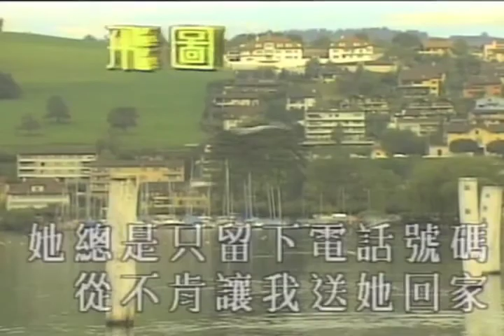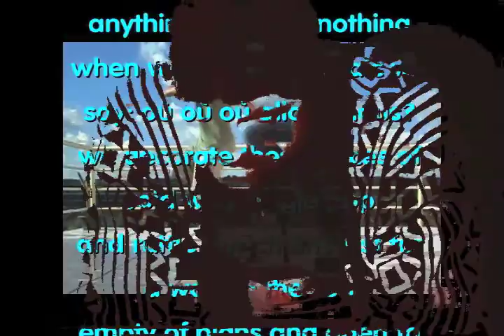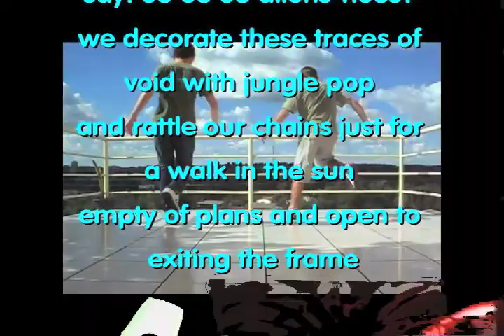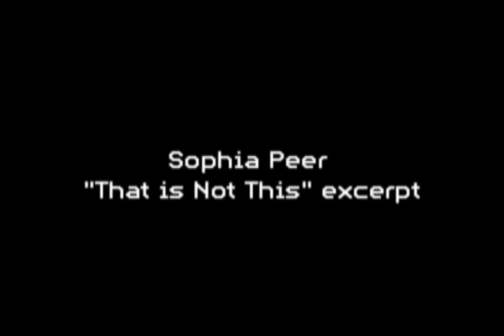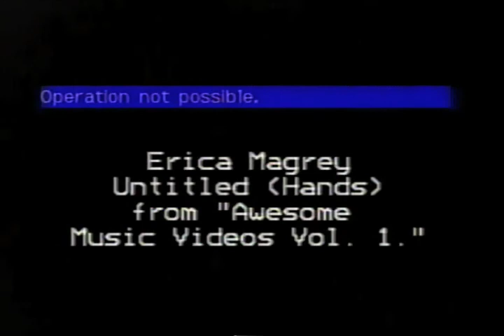ESP TV Episode 1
Taped in front of a "live studio audience" at LOUIS V E.S.P. Brooklyn NY in Jan 2011
Hosted by Bradford Nordeen as Mary Boom! and Hayley Blatte as "Coco"
Featuring performances by Ganjatronics, Kunsole, Elbis Rever and videos by Derek Larson, Brian Zegeer, Kate Gilmore, Sophia Peer